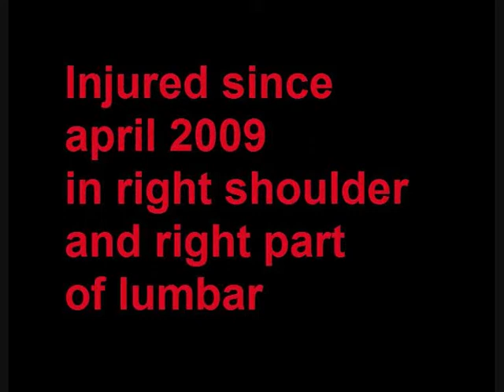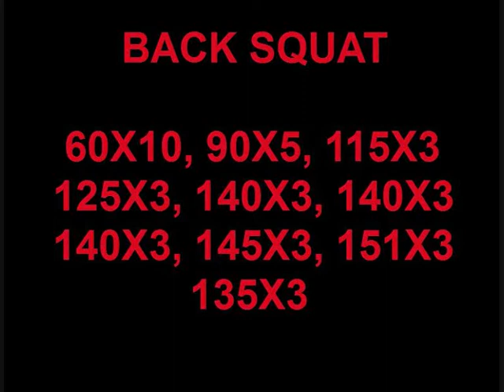Joao Casqueiro Training 15 08 2011 snp bs fs rdl